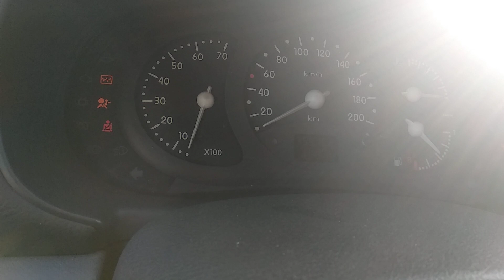[ASMR] Clio 2 ne démarre plus